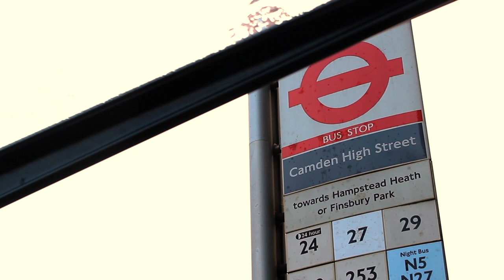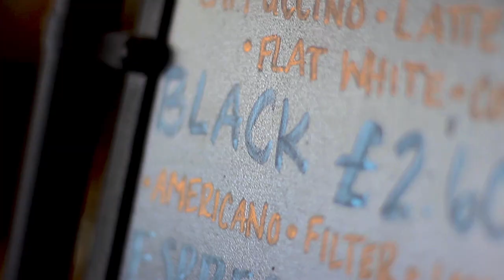a London Barista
London Radiant "Legacy" Art Exhibition entry.

a Gabriel Knight Production
Directed by Gabriel

Baristas:
Madison Strock
Robyn Janzen